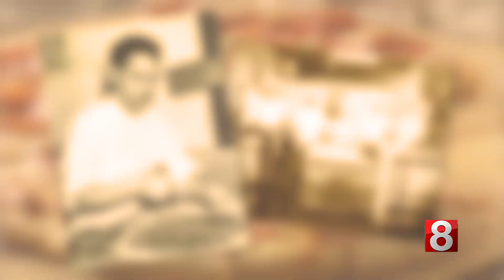Pizza Files Promo FINAL